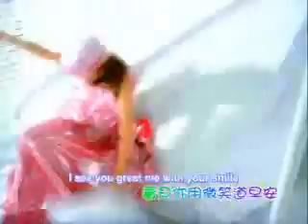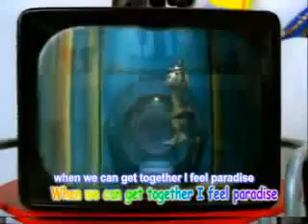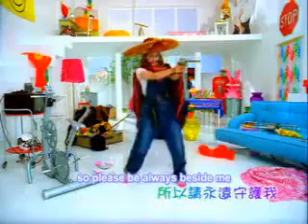Jang Nara - Sweet Dream ◕‿◕ ♥ ♥ ♥